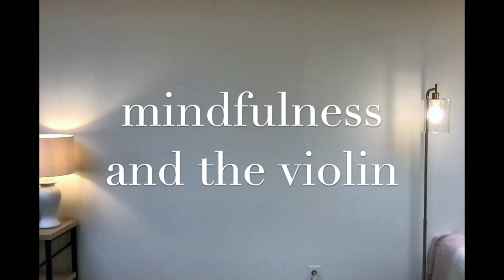Mindfulness and the Violin Week 4 - Inner Voice Tuning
Quote from today's practice:

"The sailboat is optimized to go across the wind. The fastest sailboat direction is beam or close reach, heading perpendicular or even toward the wind. We can do this with our work. We can find a direction and craft. We can trust a process to enable us to get better and better at the work we do. We make a difference in the world when we seek to make a difference. Not because it's easy, but because it matters. This is all part of the practice."

--Seth Godin, The Practice, pp. 52-53